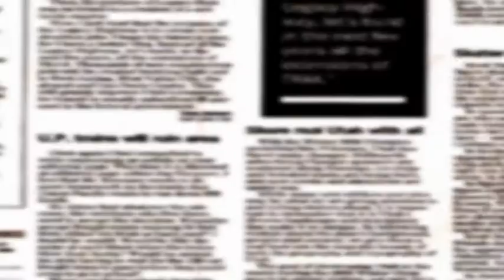TG7 Basilicata 23 febbraio 2014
Tributo a Francesco Di Giacomo (Banco del Mutuo Soccorso)
Live a Barile 2009